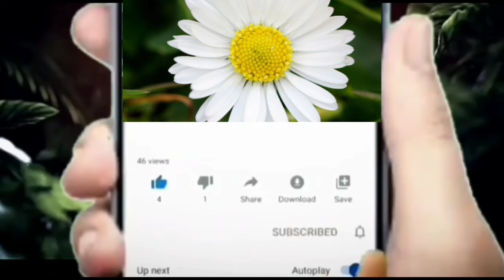గోవర్ధన్ ని చంపినందుకు అత్తాగారింట్లో అడుగుపెడుతున్న రోహిణిని అరెస్ట్ చేసిన పోలీసులు